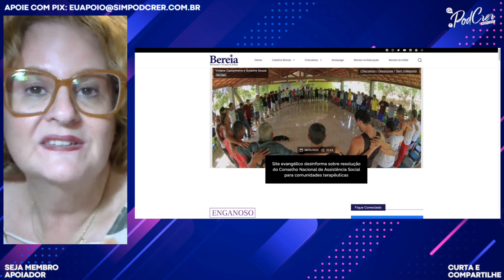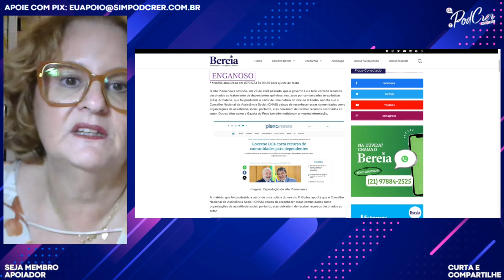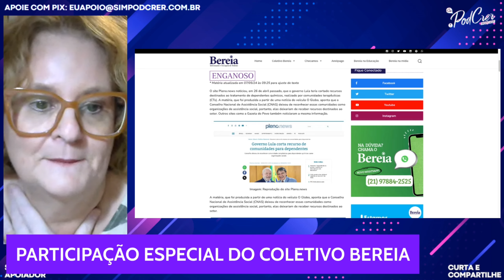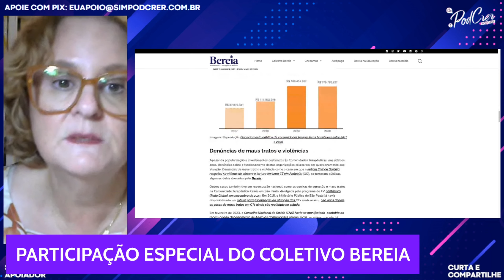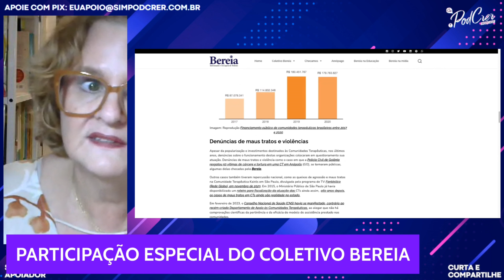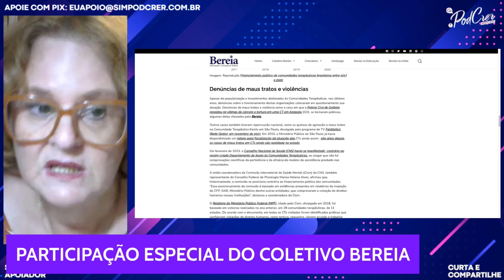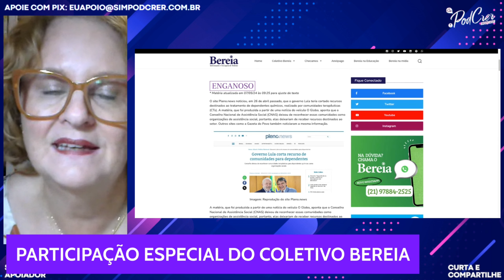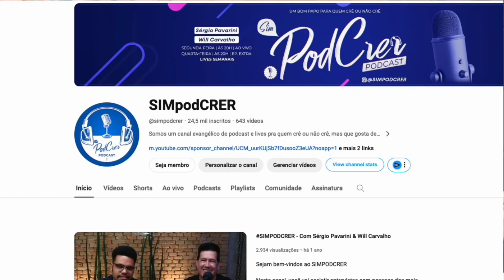É FAKE: Governo não cortou verba das comunidades terapêuticas - Checagem do Coletivo Bereia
Participação do Coletivo Bereia: Governo não cortou verba das comunidades terapêuticas.

🟢 Receba notícias e informações sobre os nosso conteúdos diariamente.

SIGA-NOS

Fale conosco